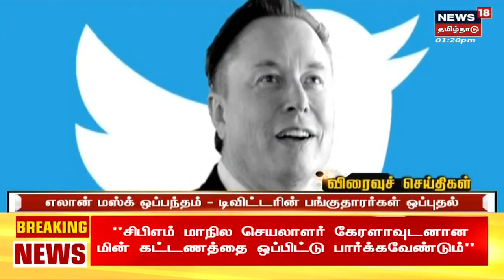Elon Musk Twitter Deal | எலான் மஸ்க் ஒப்பந்தம் - டிவிட்டரின் பங்குதாரர்கள் ஒப்புதல் | Tamil News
ட்விட்டரை எலான் மஸ்க் வாங்கும் ஒப்பந்தம்: பங்குதாரர்கள் ஆதரவு ElonMusk Twitter News18Tamilnadu TamilNews n18_Ad_Present